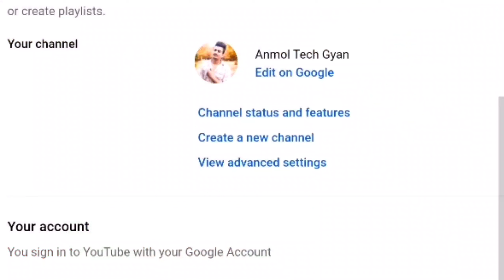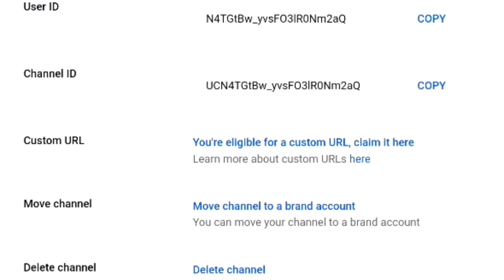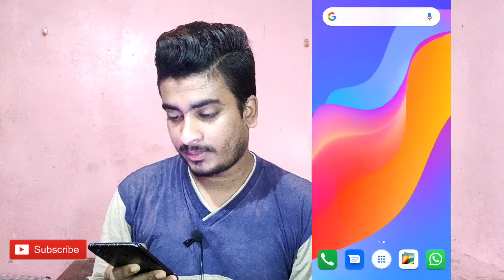How To Enable Custom URL For YouTube Channel | What is Custom URL in Hindi | Anmol Tech Gyan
Hii friends.
Mera nam hai Anmol kumar & Aap dekh rahe hain Anmol Tech Gyan YouTube channel.
So mere pyare bhai Aaj mai aapko ias video mai bataya hu ki kaise aap apne youtube channel ke liye Custom URL ko create kar skte hain. Ye feature aapke channel par 100 subscriber ho jane ke bad hi milega

Guys mujhe Puri ummeed hai ye VIDEO aapko jarur pasand aayegi.  Guys agr ye vidoe aapko achha lge to apna kam bhulna mat.

Please keep always supporte us.